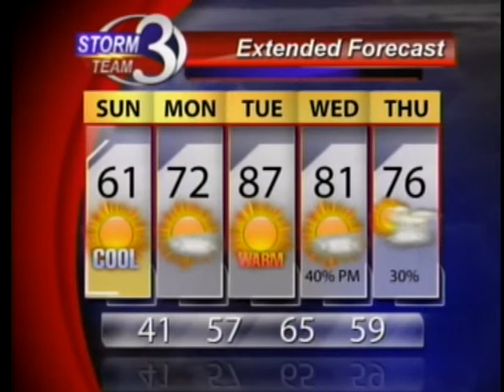Sunny and cool for Mother's Day